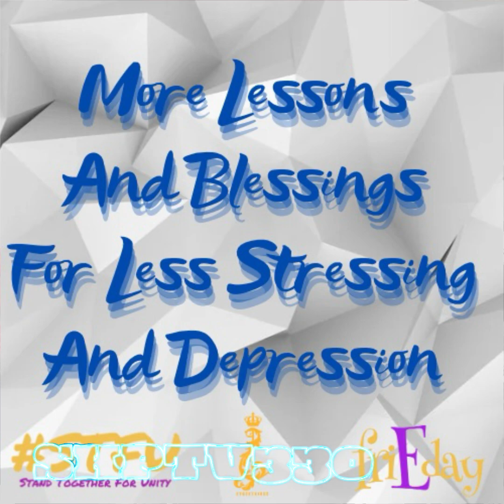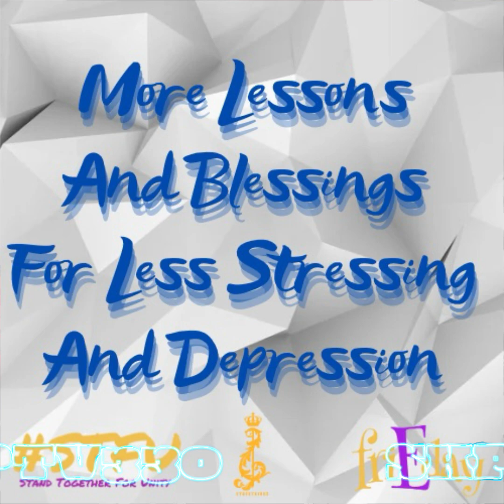*MESSAGE* Just dropping some GEMS